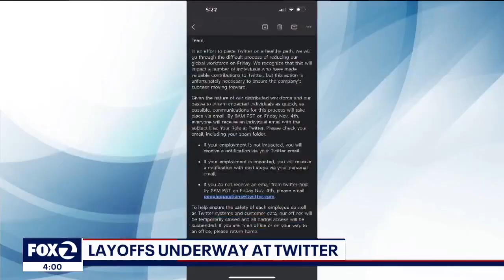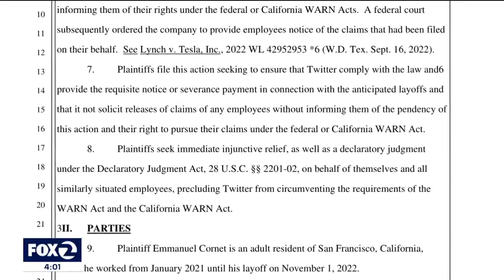Twitter begins layoffs, employees file class-action lawsuit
Even before Elon Musk, Twitter employees were already looking at possible layoffs, but not on the scale new owner Musk has envisioned; a huge number still unknown, but likely in the thousands. It could be between 1,000 to 5,000 layoffs. Meanwhile employees have filed a class-action lawsuit over the lack of notification from these layoffs.